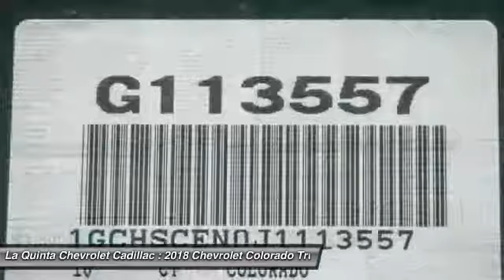2018 Chevrolet Colorado La Quinta CA G113557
2018 Chevrolet Colorado LT

2018 Chevrolet Colorado LT Clean Vehicle History, CARFAX ONE OWNER CLEAN HISTORY!!, Non Smoker Vehicle!!!, Professionally Detailed!!!, 160 Point Safety Inspection.